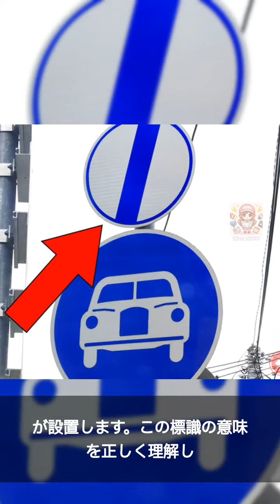本日の速報ニュース